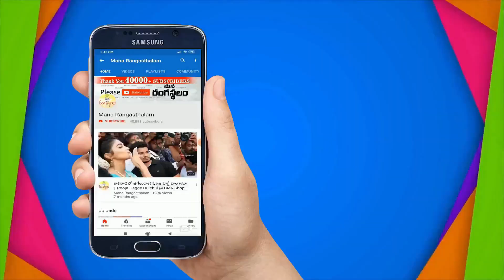వీడియో కాల్ చేసి సెలెక్ట్ చేసుకోవచ్చు | సింగిల్ పీస్ కొరియర్ చేస్తాం | Office & Casual Wear Kurtis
Beautiful Office Wear & Casual Wear Kurtis @ Best Price |

Shop Address :
Ishi
#7-1-79/2 Opp : Pillar No: 31
Beside Jayadurga Furnishing
Ameerpet, Hyderabad - 16
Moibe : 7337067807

మన రంగస్థలం ఛానల్ లో మీ బిజినెస్ ప్రమోట్ చేయాలనుకుంటే 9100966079 నెంబర్ కి కాల్ చేయండి. మా షాపింగ్ వీడియోస్ నచ్చితే ఈ వీడియో ని షేర్ చేసి మరిన్ని లేటెస్ట్ షాపింగ్ వీడియోస్ కోసం మన రంగస్థలం ఛానల్ ని తప్పకుండా సబ్స్క్రైబ్ చేసుకోండి🙏